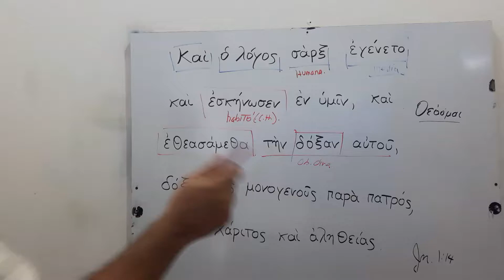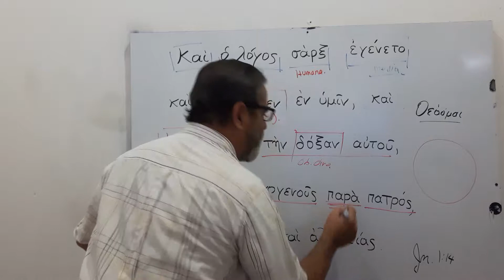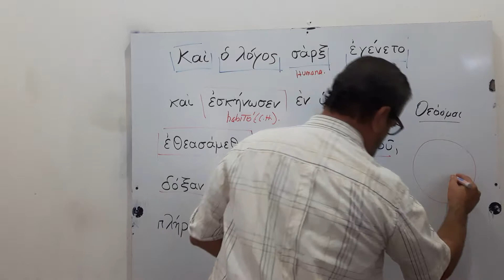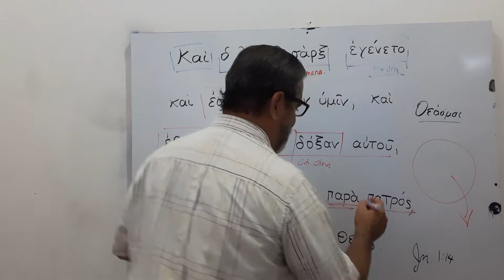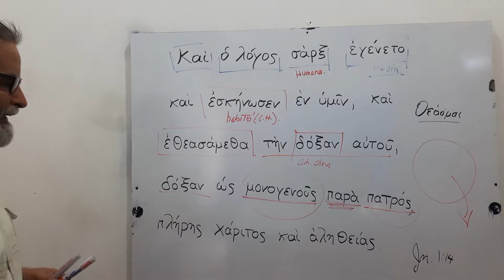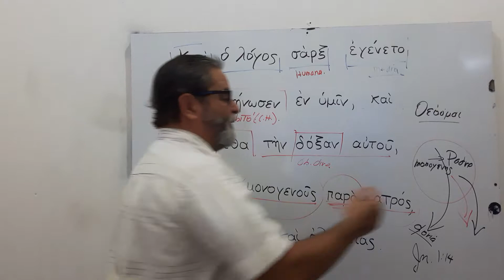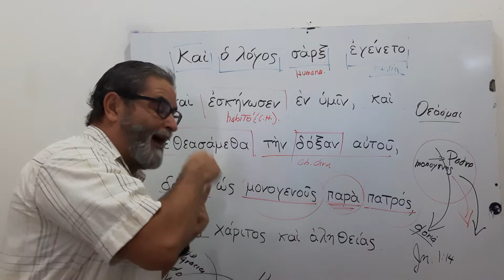Análisis bíblico del texto griego Jn. 1:14. II parte.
El logos el Hijo preexistente.